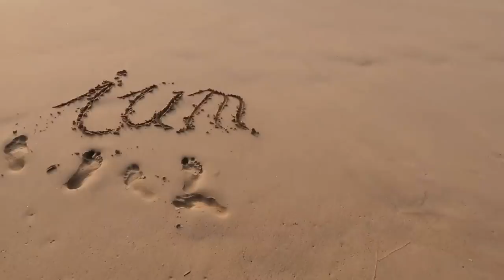Die 3 WICHTIGSTEN MERKMALE von reifen Früchten! (In 3 Minuten)